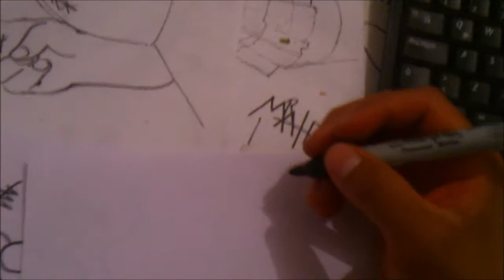El Pajaro Loco Draw Como Dibujar A Pulso a BUZZ BUZZ x db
Hentai Draw Pajaro Loco BUZZ BUZZ x db